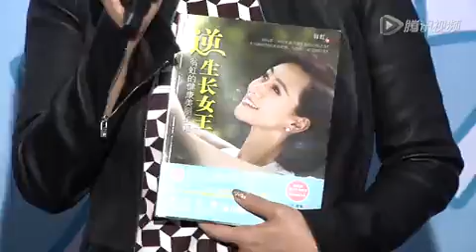翁虹保养因遭毒舌老公挖苦 谈王菲李亚鹏离婚 要尊重男人